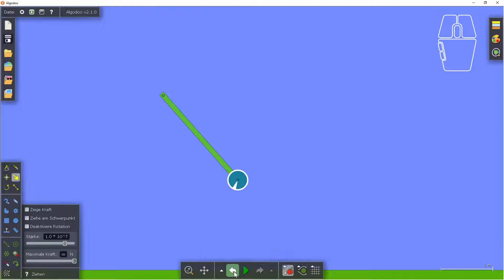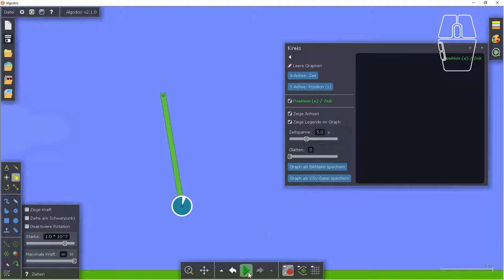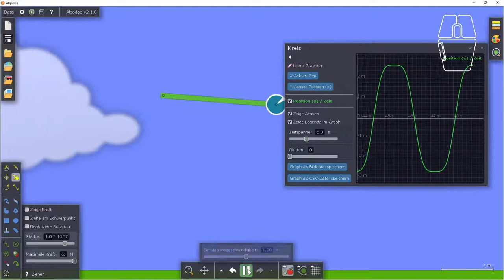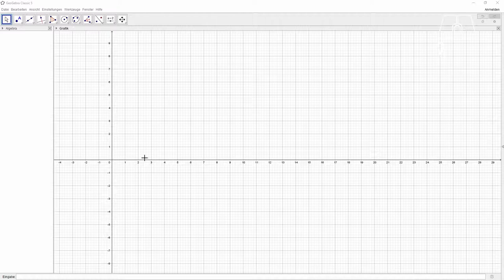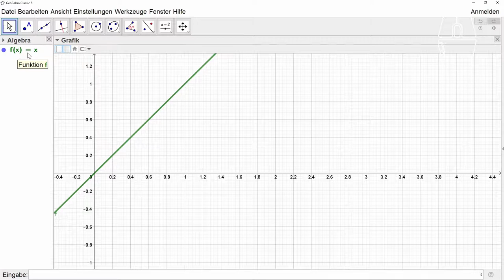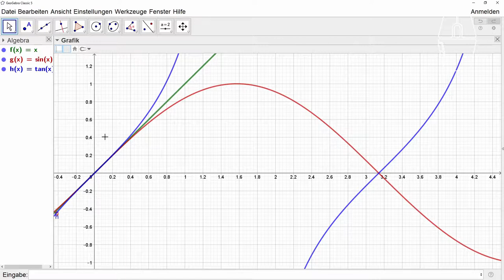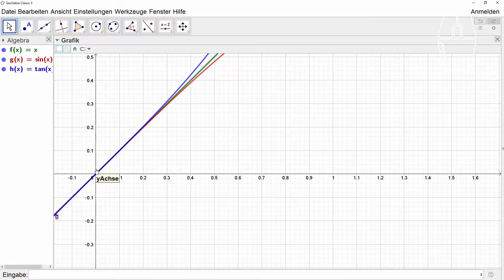Mechanische Schwingungen 04 - Das Fadenpendel